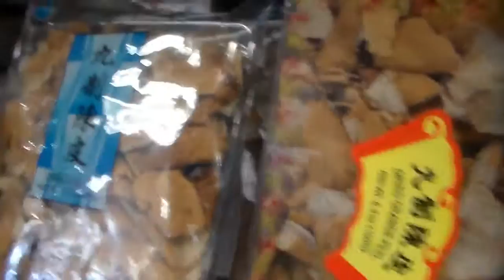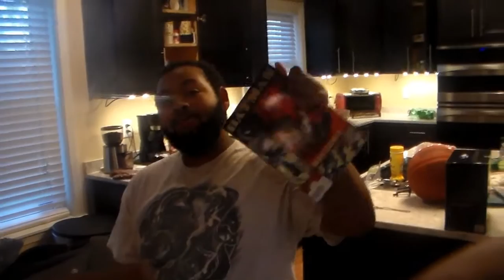Dancing With A Sign Spinner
We go to the Asian mart, and look for props for future films.
we have a great times with a sign spinner

Psn- firftybread0

shkety, mr.r2, firftybread0, whatsit2ya, the art of sign spinning, people dancing with a sign spiner, underrated youtube channels